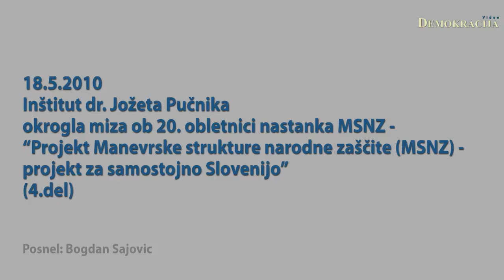Inštitut dr. Jožeta Pučnika okrogla miza 20. obletnica nastanka MSNZ (4.del)